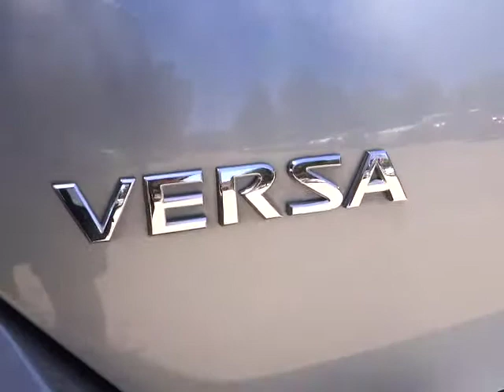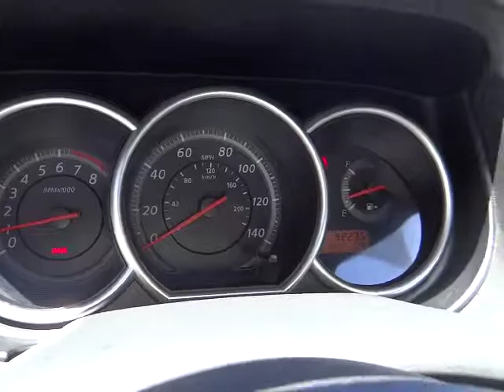2011 Nissan Versa Fresno, Bakersfield, Modesto, Stockton, Central California BL512416N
2011 Nissan Versa

WAS $14,995, FUEL EFFICIENT 32 MPG Hwy/24 MPG City! 1.8 S trim, Magnetic Gray Metallic exterior. CARFAX 1-Owner. CD Player, iPod/MP3 Input, Head Airbag. SEE MORE!br /br /KEY FEATURES INCLUDEbr /iPod/MP3 Input, CD Player. Remote Trunk Release, Child Safety Locks, Bucket Seats, Brake Assist, 4-Wheel ABS. br /br /VEHICLE REVIEWSbr /From Edmunds.com: The 2011 Nissan Versa provides simple, spacious and inexpensive transportation.  Great Gas Mileage: 32 MPG Hwy. br /br /A GREAT VALUEbr /Was $14, 995. br /br /VISIT US TODAYbr /Lithia Nissan of Fresno sells new and used Nissan cars, Nissan trucks & Nissan SUVs in Fresno, CA. We have a strong and committed sales staff with many years of experience satisfying our customers' needs. Feel free to browse our inventory online, request more information about vehicles, set up a test drive or inquire about financing! br /br /Pricing analysis performed on 7/26/2014. Fuel economy calculations based on original manufacturer data for trim engine configuration. Please confirm the accuracy of the included equipment by calling us prior to purchase. br /